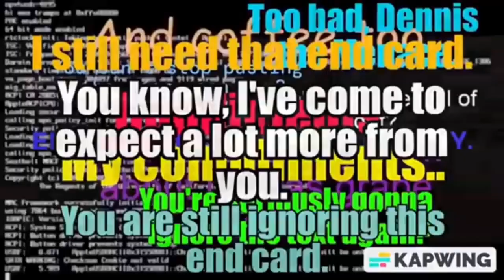Transylvania 1897 Messes With 3 Cookies And A Train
Round 26 for @MyDayAstonTheMuppetsFan, but PLEASE do not strip any parts back down again or remove any good bits (like the ones from 0:15 to 0:18 and 0:28 to 0:30) or I will not make the next round after yours.